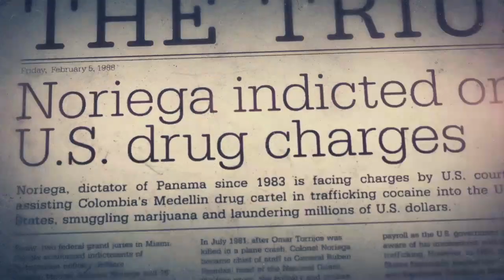Call of Duty® Black Ops II . 15